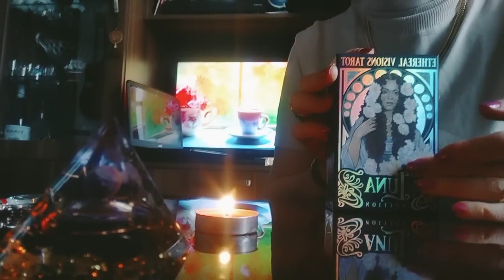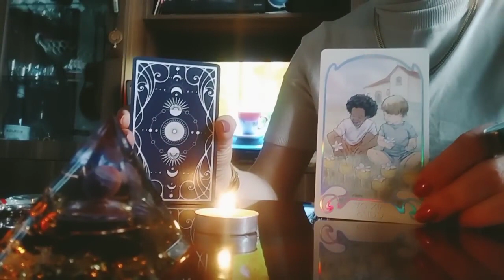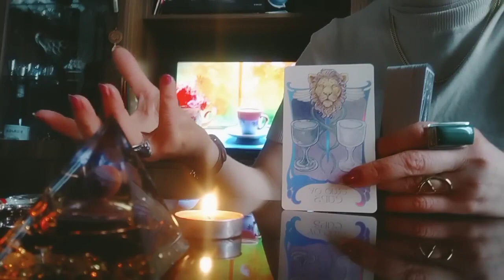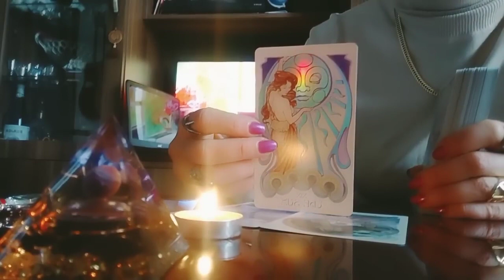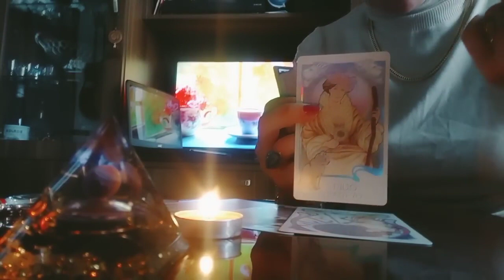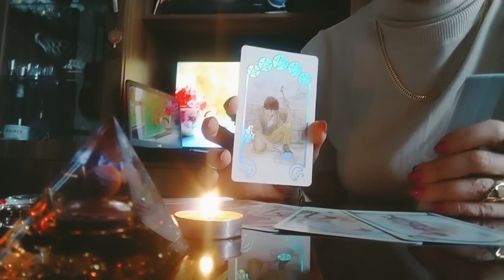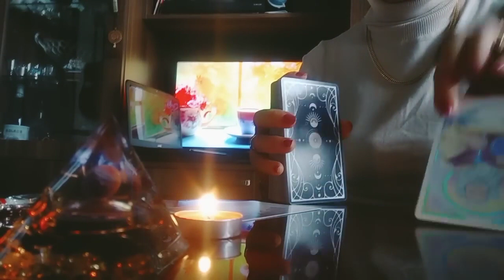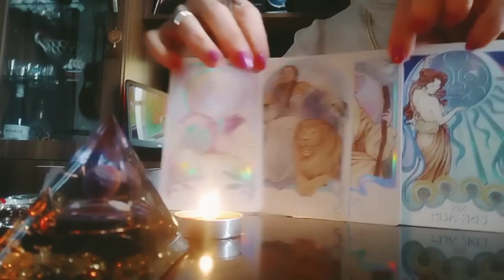რა ბედნიერებას გიმზადებთ ზეციური ძალები?✨💒🥰